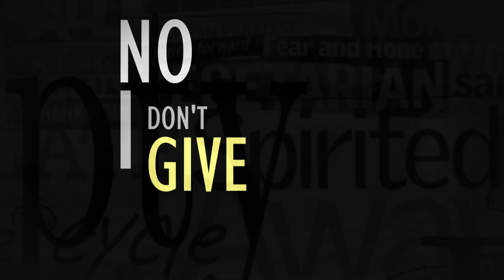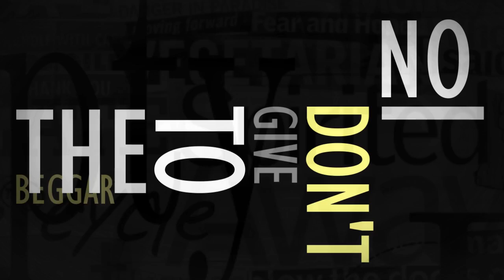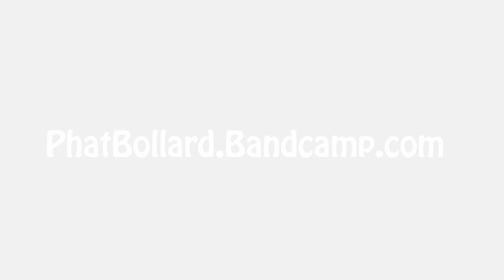Phat Bollard Millionaires Animated Music Video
Contact Cartoon Superhero to discuss your Animated Music Videos or any other animation you need.

Thank you to Phat Bollard for the AWESOME track 'Millionaires'. Go and support a top English street band

For your Animated Music Video info head on over to...